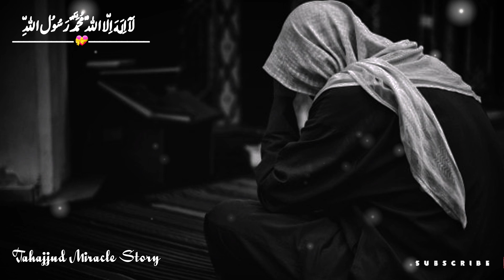Tahajjud Guzar Larki \\ Tahajjud Me ALLAH Se Ro Kr Apni Mohabbat Mangti Hai \\ Tahajjud Ki Taqat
♥️ BISMILLAH ♥️
Me Tahajjud Miracle Story".
This is Official YouTube channel. In this Channel we tell Islamic Stories, Urdu Stories, Islamic WhatsApp Status and other Motivational Quotes in Urdu which is based on life of Prophets and wali of ALLAH. Due to these videos I want to spread positivity and Islam.

Jin Ko Tahajjud Milti Hai Unky Mojzon Ke Rasty Kesy Banty Hain || Tahajjud Qaboliyat Ki khas nishani

Tahajjud Ki Namaz Ki Dua || Tahajjud Me Jab Aap Allah Sy Puchen ?? Log Apky Sath Esa Q Krty Hain ??
Tahajjud Ki Taqat || Tahajjud Me Esy Dua Mango Allah Har Dua Py Kun Farma Den || Tahajjud Ki Duae'n

Tahajjud Ki Taqat || Tahajjud Parhty Waqat Aesa Mehsoos Hota Hai?? Tahajjud Miracle story

tahajjud
Tahajjud ki Namaz
Allah Tumhari Duaon Pe Kun Farmane wala hai
Tahajjud miracle story
Tahajjud story
Tahajud miracle quotes in urdu..

Tahajud miracle quotes status

Tahajud miracle stories in urdu

Heart touching tahajud quotes Precious video on tahajud

Tahajjud ki Dua quotes Tahajjud ki Dua pr Mojza

Tahajjud ki Dua pr Raazi Hone ki Nishaniya

Allah Jab tahajjud ki dua Pr Mojza krta Hai

islamic quotes

Tahajud quotes

Tahajud miracle video

Islamic quotes on tahajud

Islamic quotes tahajud in urdu

Tahajud miracle quotation Tahajud miracle quotes

Tahajud quotes best islamic namaz quotes ALLAH tahajud se Mujze kese krta he

how to offer Tahaijud prayer how to pray Tahaijud

how to perform Tahajjud prayer

how to perform Tahajjud prayer step by step

how to perform salah how to pray Tahaijud

how to pray Tahaijud for beginners

how to pray Tahajjud prayer how to pray Tahaijud

how to pray for beginners

how to pray for woman

how to pray in islam how to pray in islam 2 rakat

how to pray in islam for beginners how to pray in islam for woman

how to pray in islam Tahajjud

how to pray in islam step by step how to pray in islam sunni

how to pray Tahaijud how to pray Tahajjud

The Credit of these soulful lines And Photos goes to its Respectful owners only .

 Jab tum tahajjud padhte ho...llspirotual quotes || samreenkhanvoice

 jab tum sabar karte karte thak jao

 tahajjud ki namaz tahajjud quotes

 tahajjudquotes collection

 tahajjud ki ahmiyat

 spiritual quotes

 islamic quotes

 islamic clip

 islamic quotes collection

 sabar

 sabar ki taqat

 azmaish

 islamic bayan yaqeen